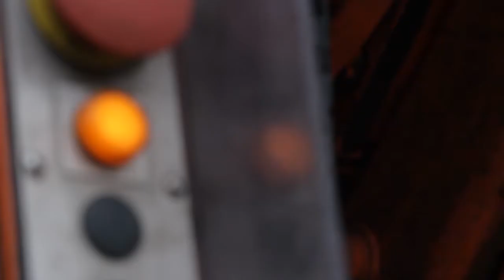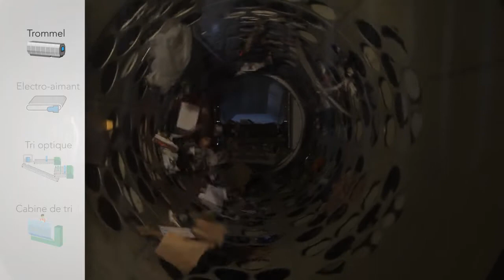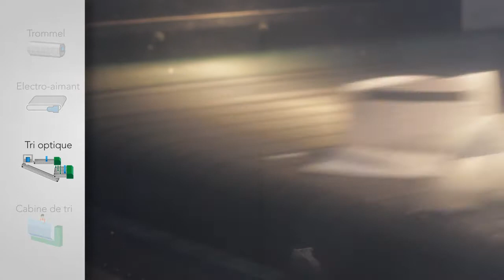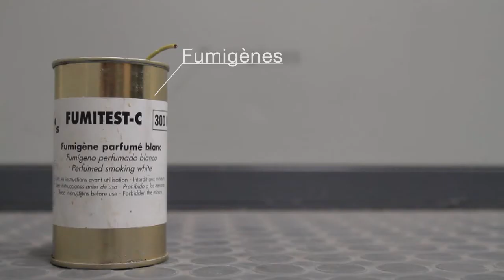Nouveau centre de tri du SYBERT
Découvrez comment fonctionne le nouveau centre de tri du SYBERT situé à Besançon : de la poubelle jaune jusqu'à l'usine de recyclage.